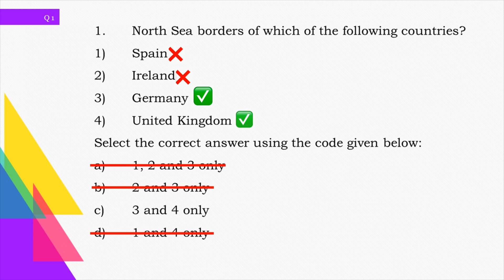EASE YOUR PRELIMS | GEOGRAPHY | DAILY QUESTIONS PRACTICE | 68 DAYS TO GO!!! | Ekam IAS